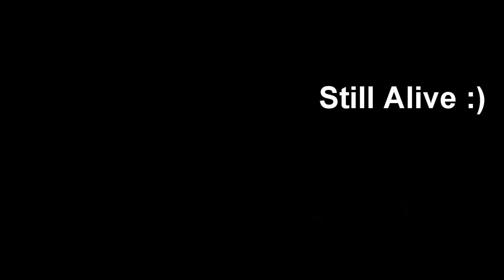Honda CBR600RR First Test Ride on Road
After a long while weather had mercy on us and gave us a small window. Roads were clean, and dry, and there isn't much traffic due to New Year. I took that as a good opportunity to test ride my Sexiest and wildest baby The Honda CBR600RR. Still waiting for my Helmet and Replay XD1080P so I let the insanity takes over and went out without helmet. Man this thing is wild. I have to be very careful while riding in traffic and work harder to push down the biggest temptation under the twist of my wrist. I enjoyed this ride, hope you will too. I shall be posting more videos soon.